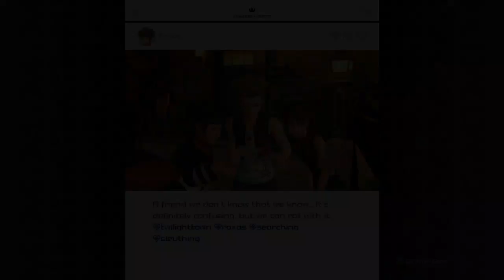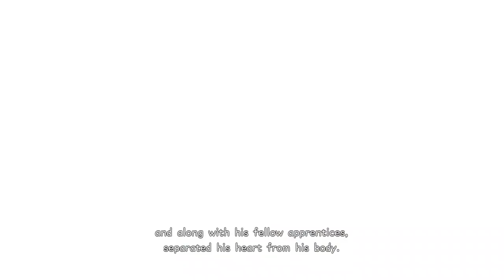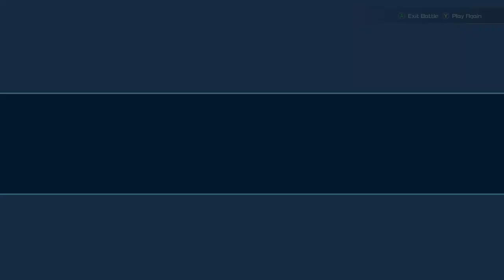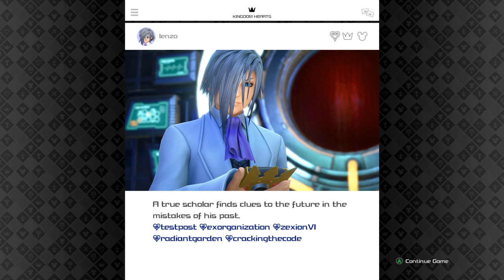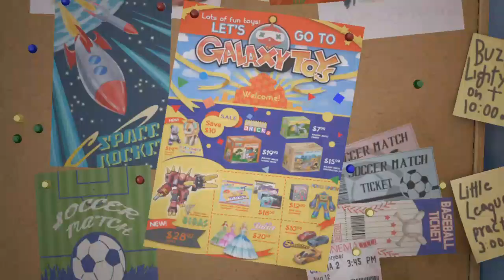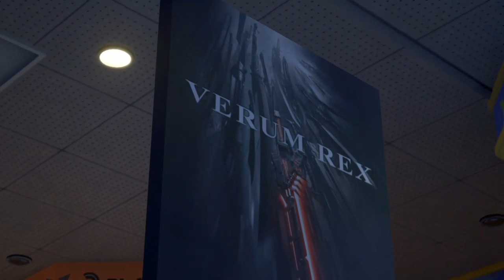Kingdom Hearts 3 Day 3